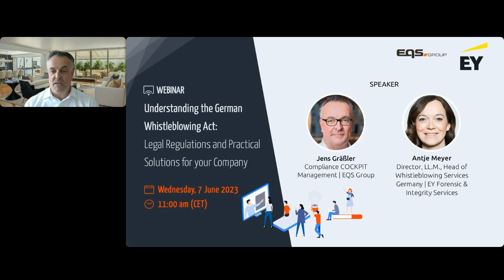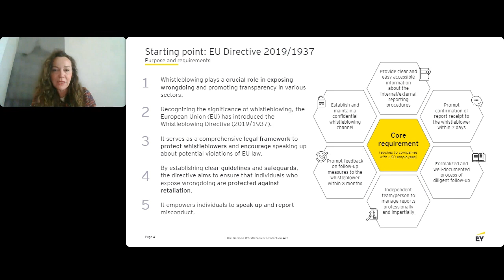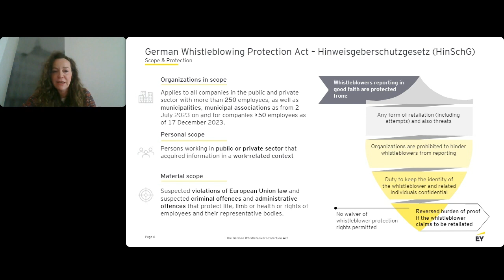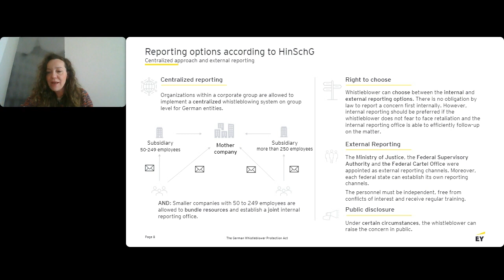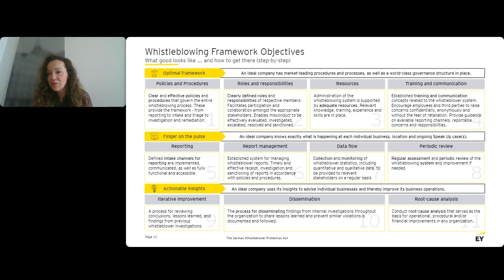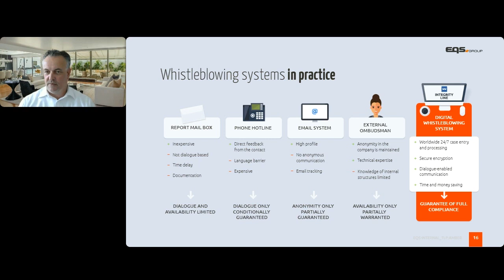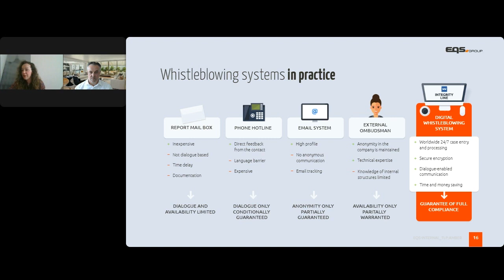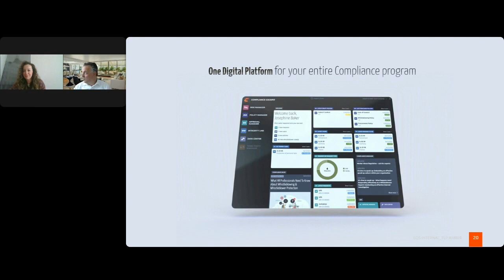Understanding the German Whistleblowing Act: Legal Regulations &Practical Solutions for your Company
The German Whistleblower Protection Act (HinSchG) passed the final hurdle in the Bundesrat on 12 May 2023 and is expected to come into force at the beginning of July 2023. Companies based in Germany, employing 250 or more people are now obliged to transpose the requirements of the HinSchG within one month. For companies with 50 to 249 employees, an extended transposition period until 17 December 2023 applies.

In this free webinar we will delve into the key aspects of the German Whistleblower Protection Act and discuss how it impacts not only German companies but also companies with branches in Germany. Furthermore, we explore the practical implementation of the act for companies and how you can effectively set up and manage a whistleblowing system.

Join your upcoming webinar to learn more about the implications of this important legislation for your company.

 Even if you can’t join us live, registering will also give you access to the recorded broadcast and exciting material on the topic of whistleblowing.